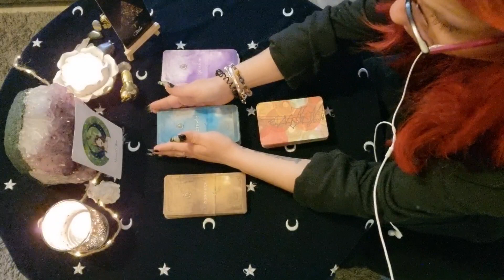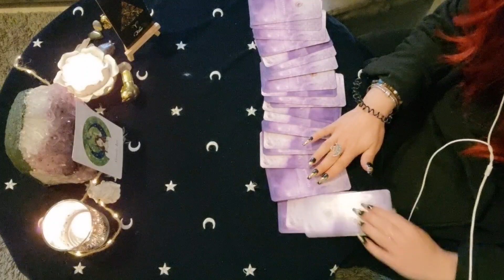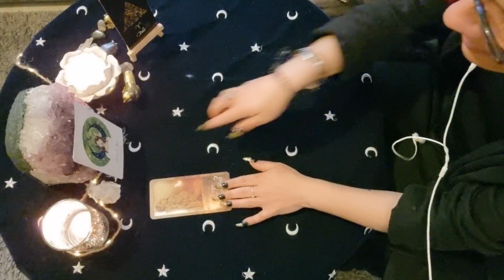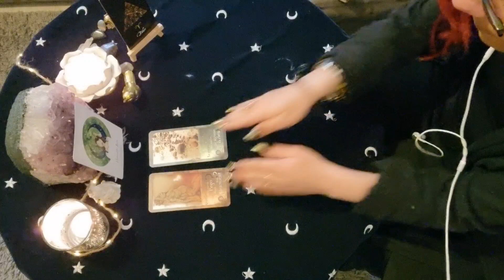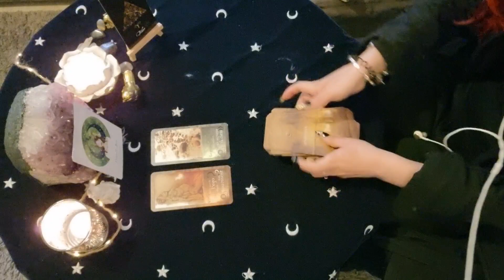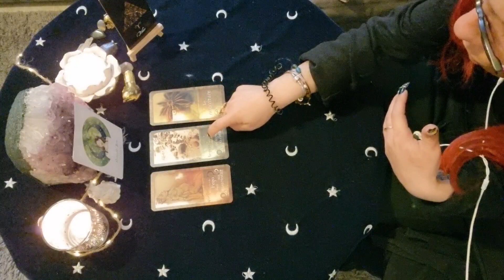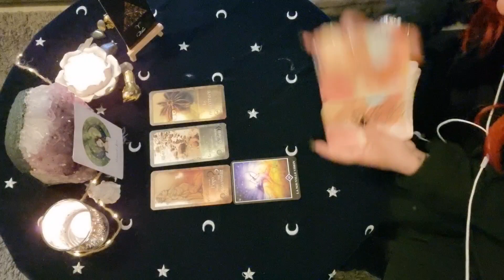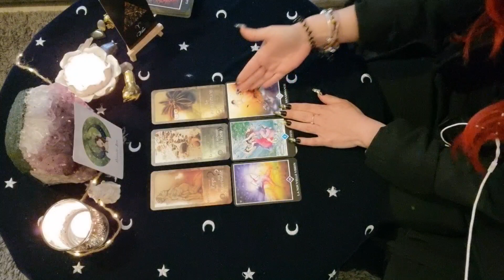💫🌜NOUVELLE LUNE DU 30 AVRIL🌛💫 BÉLIER ♈ Comment cette nouvelle lune va raisonner en vous ?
💫🌜NOUVELLE LUNE DU 30 AVRIL🌛💫

Oracles utilisés :

.Oracle des Astres (Pandora Hearts)
.La puissance de la lune (Isabelle Cerf)
.Les chemins de Qumran (Sarah Lechevalier / Sirblondin / Géraldine Bindi)

Merci infiniment pour tout ❤.